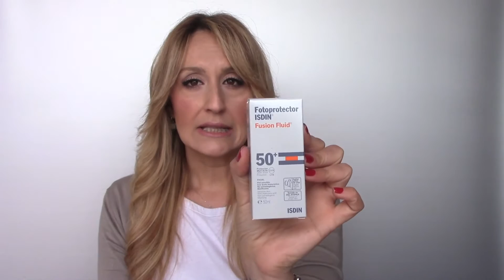Random Haul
Utiliza este código: SJM005

*Compra en Iherb y llévate un descuento por valor de 5 $ en la primera compra o de 10$ si haces una compra  de 40$